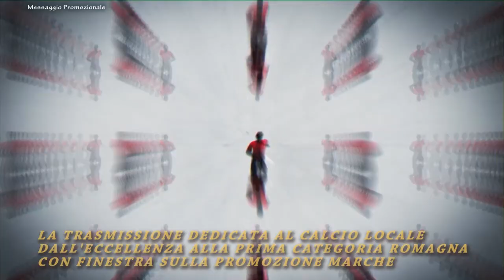Calcio Promozione Romagna Girone F. Novafeltria vs Due Emme 0-1